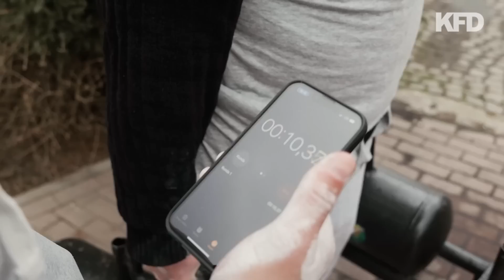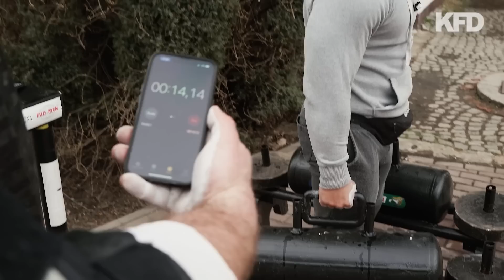CZY STRONGMAN MA MOC W SIŁOWANIU NA ŁAPĘ?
- KFD DESER PIANKOWY - PYSZNY I KREMOWY DESER NA CIEPLO I NA ZIMNO
- KFD DELICATES KISIEL NA ZIMNO W SUPER SMAKACH I BEZ DODATKU CUKRU
- Myślisz, że widziałeś już wszystko? Dołącz do naszej grupy